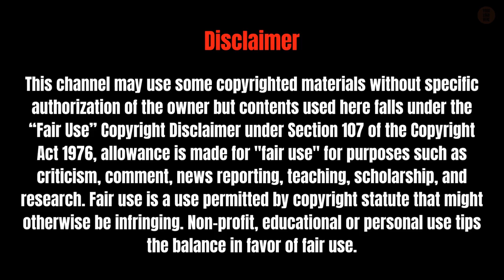How to Deal With Anxiety Disorder and Found Happiness Again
Are you feeling overwhelmed by anxiety and struggling to cope with it? You're not alone. Anxiety disorders are common, and they can affect anyone at any age. In this video, we'll discuss the symptoms, treatments, and coping strategies for dealing with an anxiety disorder. We'll explore practical strategies you can use to help manage your anxiety on a daily basis. From medication and therapy to lifestyle changes, we'll offer guidance to help you feel more in control of your life again. Join us as we delve into the topic of anxiety disorders and provide you with valuable insights and advice.

Video Related FAQ:

What are the common symptoms of anxiety disorder?
Ans: Common symptoms of anxiety include worry and fear, racing heart and thoughts, irritability, difficulty sleeping, and difficulty focusing.

Can anxiety disorders affect people of all ages?
Ans: Yes, anxiety disorders can affect people of all ages, from adolescence to adulthood.

How can professional help benefit someone with an anxiety disorder?
Ans: Professional help can diagnose and treat the disorder. This may include medication, therapy, or a combination of both.

Can medications help in managing anxiety disorders?
Ans: Yes, medications can help modify chemical imbalances in the brain, and they can be effective in managing anxiety disorders.

What practical strategies can help manage anxiety on a daily basis?
Ans: Practical strategies include avoiding substances like alcohol or caffeine, eating a balanced diet, getting enough sleep, limiting digital consumption, exercising regularly, finding time to relax, and talking to someone about your worries.

Can social media and news sites exacerbate anxiety?
Ans: Yes, social media and news sites can be a source of chronic stimulation and stress, exacerbating anxious feelings.

How does exercise help in managing anxiety disorders?
Ans: Exercise is a great tool for releasing endorphins, reducing stress and worry, and even helping you feel more in control of your life.

How important is getting enough sleep for managing anxiety?
Ans: Getting enough sleep is crucial for both mental and physical health, and it can help manage anxiety disorder symptoms.

Can talking to someone about worries be beneficial?
Ans: Yes, talking to someone about your worries can be beneficial, providing a sounding board and offering valuable advice.

What's the first step someone should take if they suspect they have an anxiety disorder?
Ans: The first step someone should take if they suspect they have an anxiety disorder is to seek professional help. A qualified mental health organization can help diagnose and treat the disorder.

Video Chapters:

0:00 - Introduction
0:23 - Definition of anxiety disorders
0:30 - Prevalence of anxiety disorders
0:36 - Factors contributing to anxiety disorders
0:50 - Benefits of anxiety in certain situations
1:01 - Onset of anxiety disorders
1:10 - Common symptoms of anxiety
1:23 - Importance of seeking professional help
1:33 - Treatment options for anxiety disorders
1:46 - Coping strategies for managing anxiety
2:03 - Importance of a balanced diet and sleep
2:11 - Limiting digital consumption
2:16 - Benefits of exercise for anxiety
2:28 - Feeling in control through exercise
2:36 - Talking to someone about worries
2:45 - Prevention of escalation of anxious feelings
2:57 - Importance of seeking professional help reiterated
3:03 - Possibility of managing anxiety with guidance, treatment, and practice